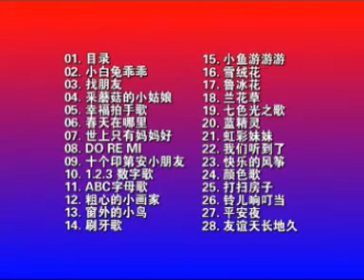【54首儿童教育歌曲】 小白船/DO RE MI Disc 1 目录